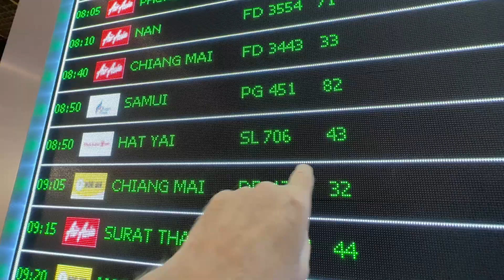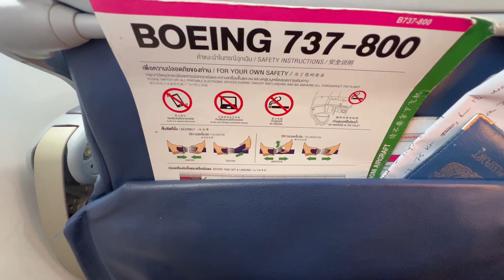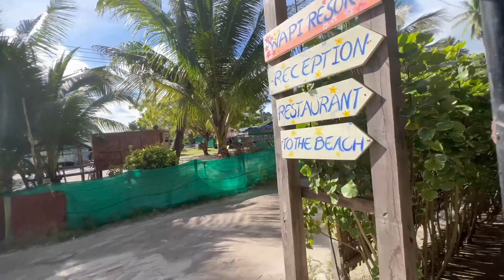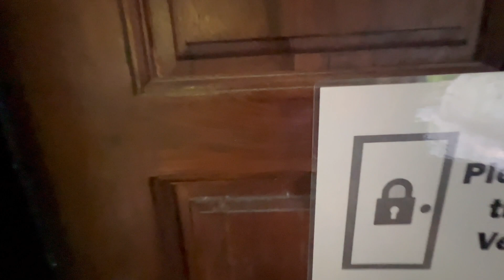HOW TO GET TO THAILAND'S ULTIMATE PARADISE & COST? (Koh Lipe, Thailand) 🇹🇭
How to get to Thailand's ultimate paradise and cost, Koh Lipe Thailand/ We travel from Bangkok, Thailand to the paradise island of Koh Lipe, located in the Satun province, Southern Thailand. This is one of the best islands in Thailand with beautiful beaches and crystal clear water, excellent for diving or snorkelling.

We fly from Bangkok with Thai Lion Air direct to Hay Yai International airport, taking just over 1 hour.
The price of one single flight is 2,250 THB. Once at the airport we catch a minibus which takes us to the port terminal for the ferry. We paid 950 THB for the bus and ferry one way.

The ferry is actually a speed boat and takes about 75 minutes. One brief stop at Koh Kai for 5 minutes and we arrive at Pattaya Beach, Koh Lipe. We arrange a tuk tuk to take us our hotel, Wapi resort, Sunrise beach.

My total cost for the day to reach koh Lipe from Bangkok was approx 6000 THB.
The island has a wide choice of hotels and resturants to suit all budgets!

This is My Expat Life Living, Travelling and Retired in the Land Of smiles Thailand!

There are so many opportunities for us in this amazing and beautiful country of THAILAND. I am based in the beautiful city of Hua Hin some 3 hours south of Bangkok.